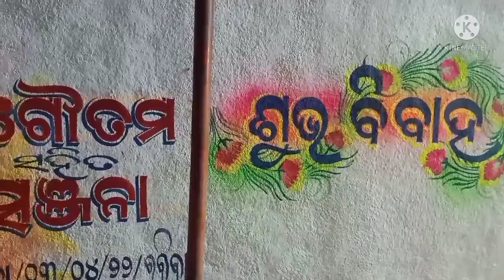marriage painting by bikash art